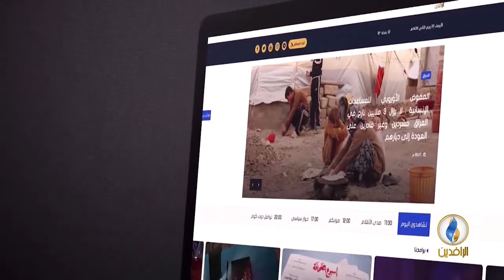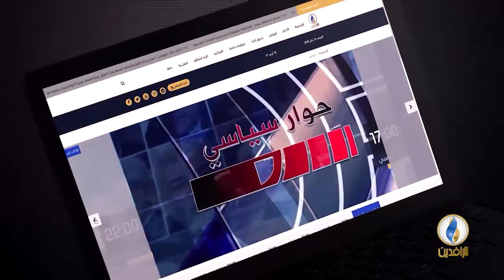صوتكم | تردي الطرق إلى ميناء أم قصر